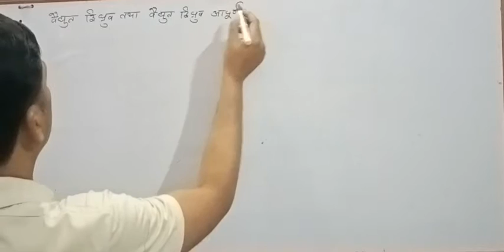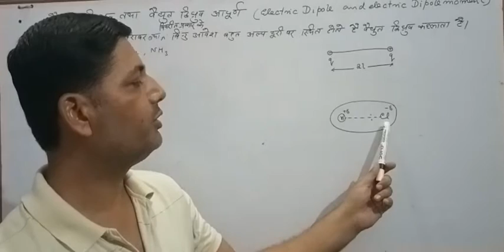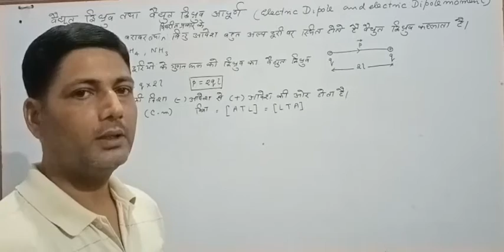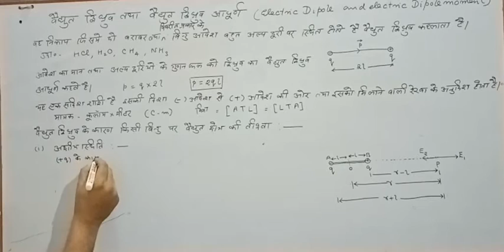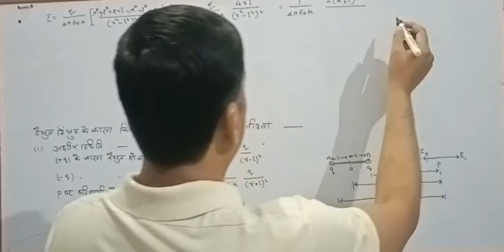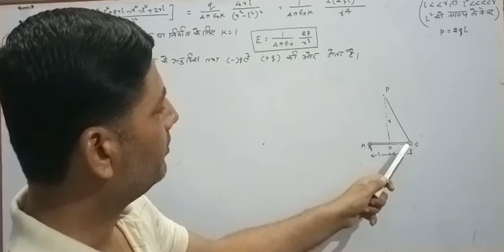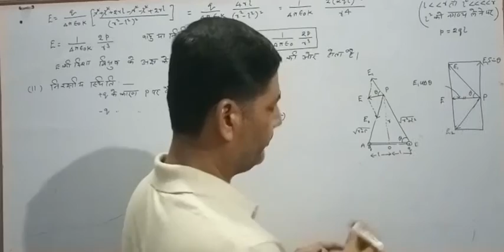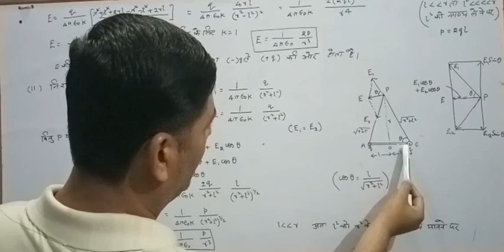वैद्युत द्विध्रुव तथा द्विध्रुव आघूर्ण द्विध्रुव के कारण किसी बिंदु पर वैद्युत क्षेत्र की तीव्रता